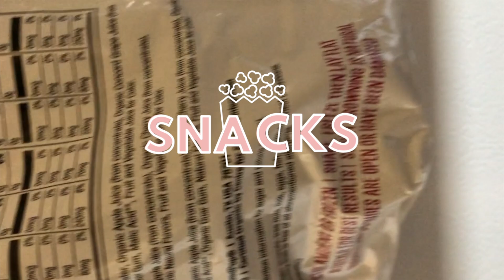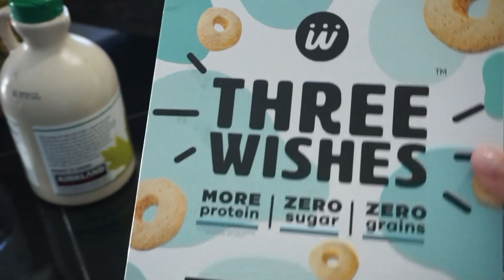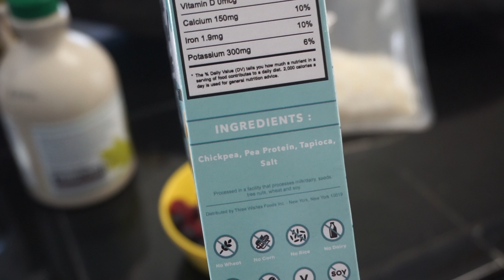WHAT I EAT WEDNESDAY